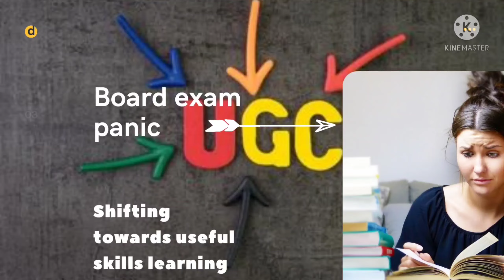CUET EXAM 2022🧐🧐||Admission 2022🔥 in DU|| UGC updates